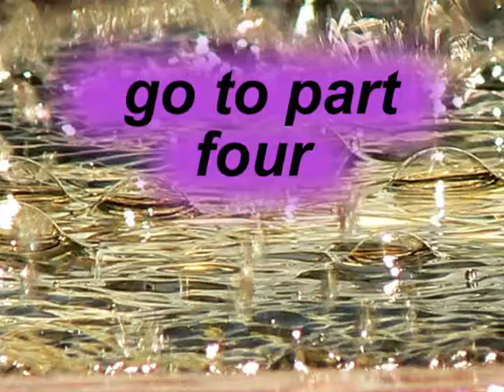I 16 ODU FONDAMENTALI DELL'UNIVERSO parte 3B di 7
Rowland Anton Barkley Ã¨ nato a Sydney, Australia, durante una violentissima grandinata, la piÃ¹ forte e distruttiva che si possa ricordare nella storia australiana, come Buddha. Se voi osservate le sue mani, presentano segni molto profondi e pronunciati e sono molto simili a quelli di Sai Baba.Grazie alla sua straordinaria capacitÃ  di leggere e studiare, Rowland sinteressÃ² e si appassionÃ² alla mitologia greca fin dalla tenera etÃ  di quattro anni.. Nel 1972 egli conseguÃ¬ il suo Diploma di chiropratico, e successivamente fu iniziato dai Maestri Sciamani Australiani agli insegnamenti e alle tecniche segrete del loro antichissimo sistema tradizionale di guarigione, metamorfosi e riequilibrio energetico. Nei trentanni successivi si dedicÃ² poi a sviluppare tali metodologie e integrarle con le conoscenze teoriche e le pratiche di altre gloriose eantichetradizionisciamaniche presenti nel mondo come quelle del Brasile e della Nigeria. E'istruttore certificato di PNL.